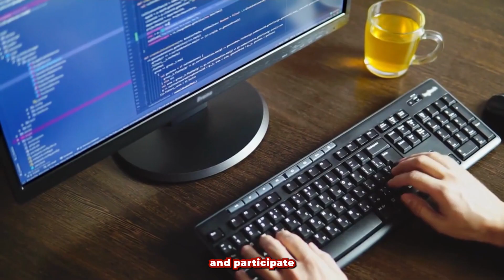3MetaD Shaping the Future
🌟 Exciting news! Join us at 3MetaD, where design innovation takes center stage. 🎨✨ Immerse yourself in a vibrant community of creative minds, where ideas flow and boundaries are shattered. Let's push the limits of imagination together and shape the future of design. 💡🚀

We are thrilled to invite you on this extraordinary journey of exploration and creation. No matter your background or skill level, 3MetaD welcomes you with open arms. Get inspired, learn, share, and collaborate in a space that celebrates diversity and fosters growth. Together, we can redefine the world of design. 🌍🔧✏️ FutureOfDesign DesignRevolution InnovationUnleashed"